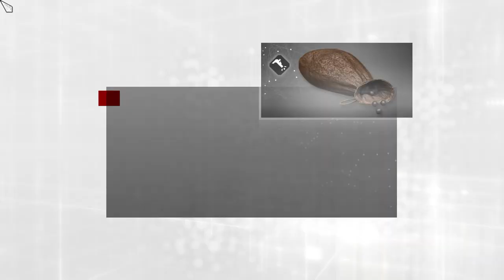Assassin's Creed Brotherhood Part 8 Gameplay 1503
Assassin's Creed Brotherhood Gameplay Part 8 [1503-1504]

August 18, 1503: Pope Alexander VI was killed by his son Cesare Borgia, using the poisoned apple that the Pope intended to kill his son with for his reckless behaviour; Ezio Auditore da Firenze retrieved the Apple of Eden from the courtyard of Saint Peter's Basilica ahead of Cesare.

December 1503: Cesare Borgia was arrested by Fabio Orsini on orders of Pope Julius II, after losing a fight with the Assassins in front of the Porta Aurelia in Rome.

Ezio's Weapons:
Sword of Altair
Brutus Dagger
Armor of Brutus

240Hz Ultra-Fast Refresh Rate
GeForce RTX 3060
11th Gen Intel" Core"
i7-11800H Processor